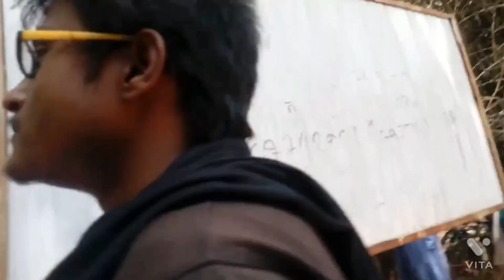কালুয়াষাঁড় রহস্য।। নয়াগ্রাম।। ঝাড়গ্রাম।। অবাঞ্ছিত অনুপ্রবেশ।। Kaluasnar